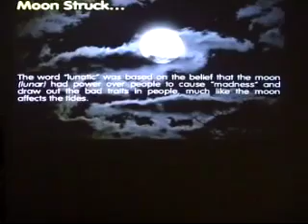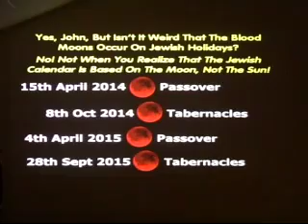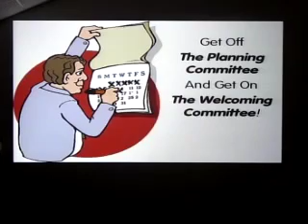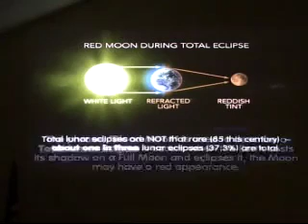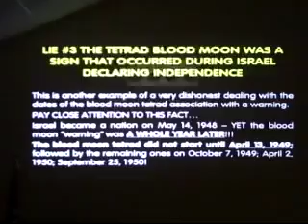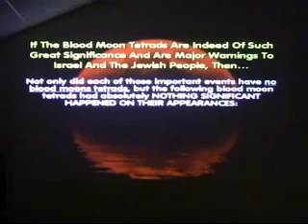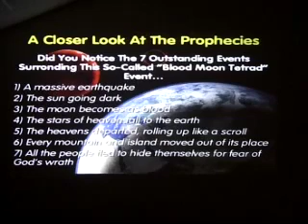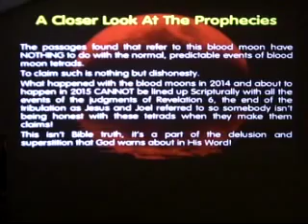BLOOD MOON LUNACY - A CALL TO SANITY / JOHN MUNCY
'Moon Struck, the Blood Moons' Saturday, taught by John Muncy on April 4, 2015